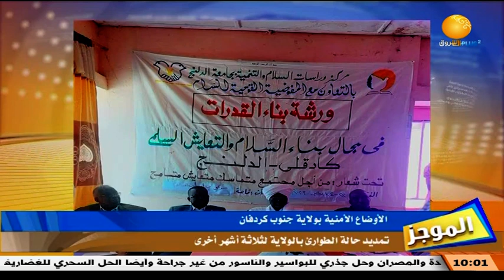موجز الأخبار ــــ السبت 25 فبراير 2023 ــ مع مصطفى عبيد الله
الشروق_ الفضائية
Ashorooq Tv
ـــــــــــــــــــــــــــــــــــــــــــــــــــــــــــــ